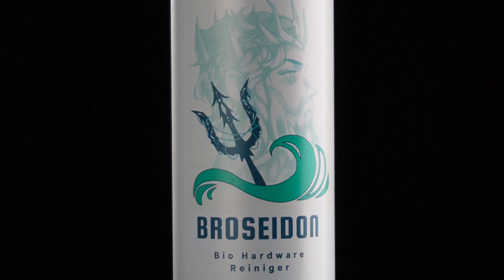Amazon Product Video | Dada Productions Germany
Steigern Sie Ihren Umsatz mit beeindruckenden Produktfotos:

Hier sind einige Gründe, warum Unternehmen professionelle Fotografie-Dienstleistungen benötigen:
1. Erhöhte Glaubwürdigkeit:
2. Höhere Konversionsrate
3. Bessere Markenwahrnehmung
4. Effektiveres Marketing
5. Bessere Suchmaschinenoptimierung